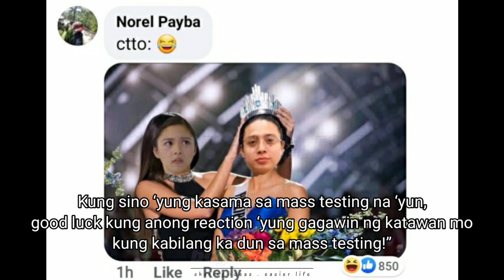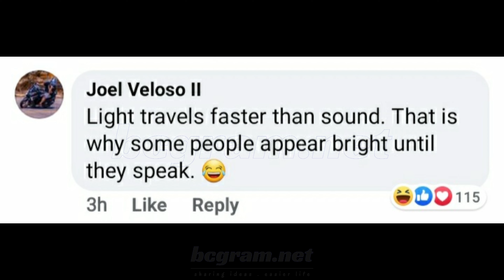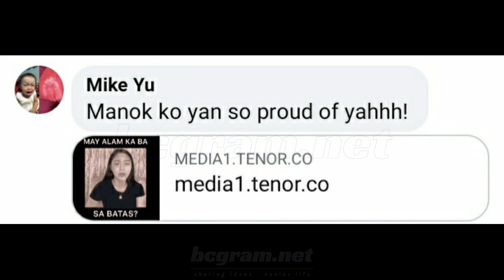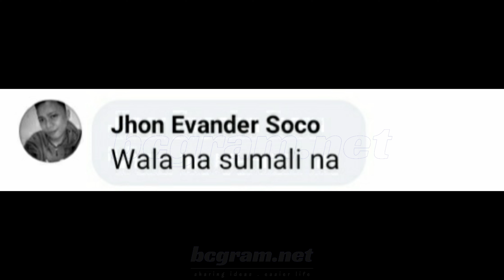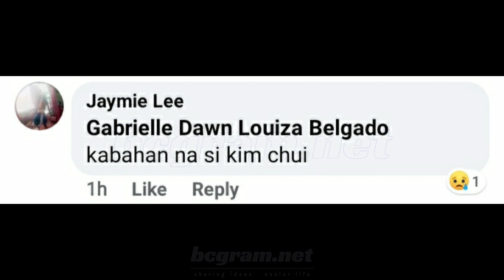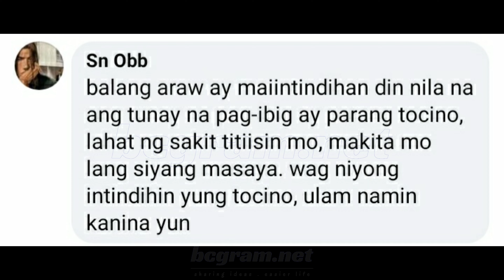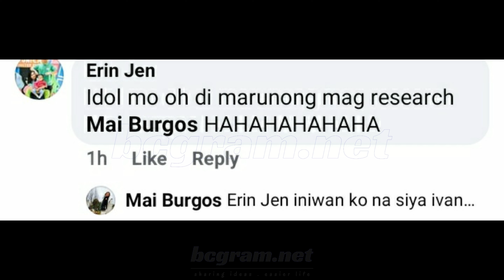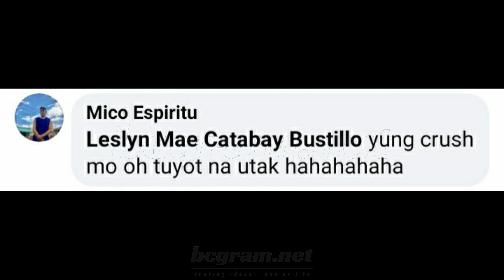DJ LOONYO MASS TESTING REACTIONS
Maingay ngayon sa social media ang livestream ni DJ Loonyo. Ano ba ang mga naging reaksyon ng mga tao sa social media?  Alamin dito.